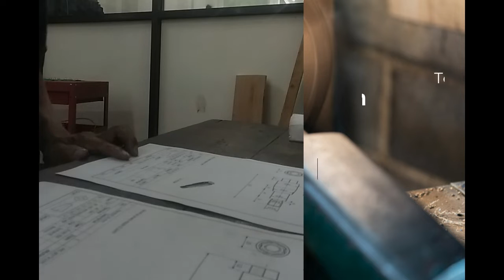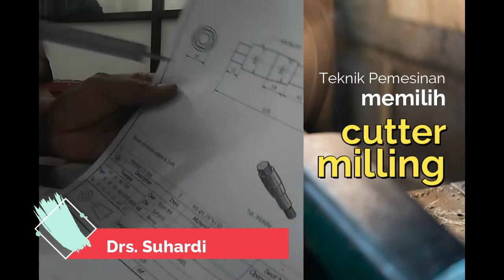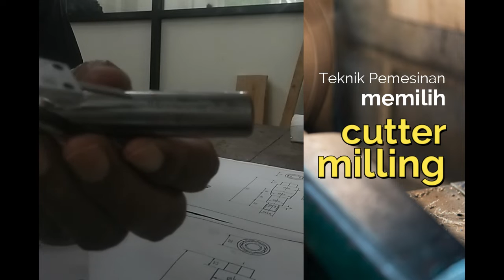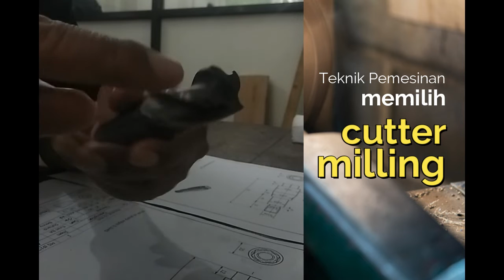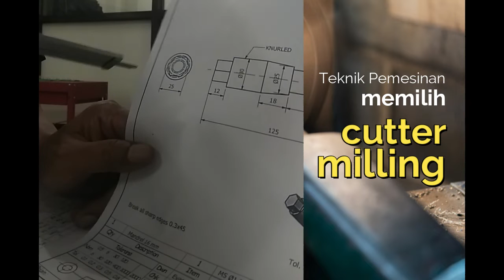Memilih Cutter Milling - Mapel Teknik Pemesinan Frais Kompetensi Keahlian Teknik Pemesinan (TP)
Bapak Drs. Suhardi memberikan pelajaran tentang bagaimana cara memilih cutter milling pada mata pelajaran Frais. Terkhusus kalian peserta didik Teknik Pemesinan disimak baik-baik ya videonya. Selamat Belajar

Teknik Pemesinan (TP)
SMK NU Ma'arif Kudus
Make Efforts And Pray To Be The Best